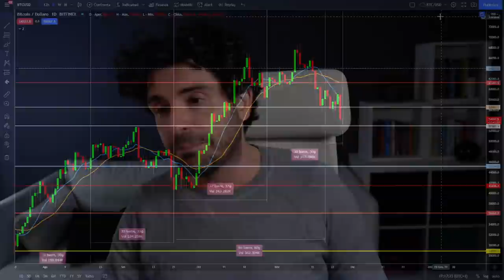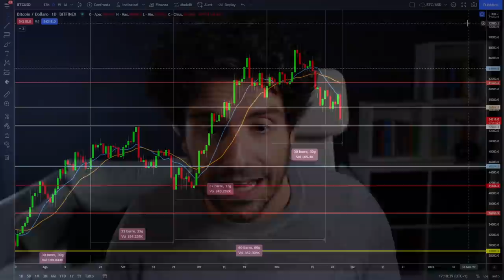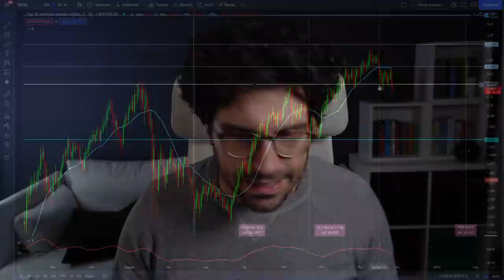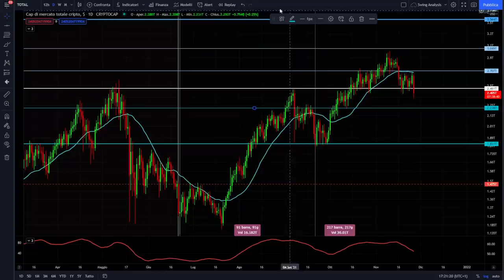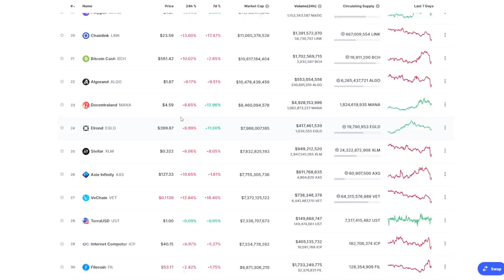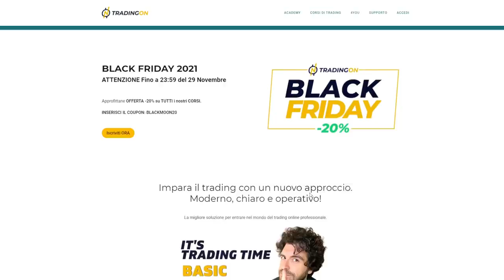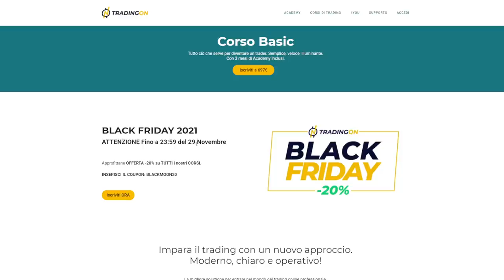🚨BITCOIN CROLLA TUTTO CHE SUCCEDE😱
🔥BLACK FRIDAY PROMO 2021 | OFFERTA -20% su TUTTI i nostri CORSI.
👉ATTENZIONE Fino a 23:59 del 29 Novembre
🥇ACADEMY: INCLUSA NEI CORSI

Bitcoin e crypto stanno crollando. Cosa sta succedendo?
In questo video facciamo un update della delicata situazioni attuale sui mercati crypto. Non mollate siamo in close ciclo mensile!
Buona visione

00:00 Intro
01:15 Il grafico di Bitcoin
05:00 Il grafico di Ethereum
06:00 La Total Market Cap Crypto
10:30 PROMO Black Friday 2021

LA MIA ATTREZZATURA VIDEO: